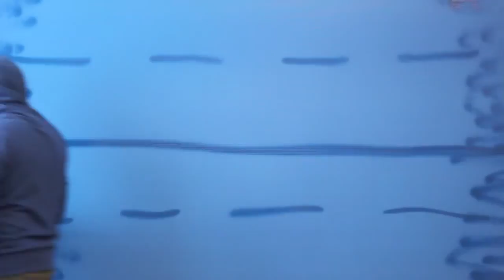YK 365-303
Day 303 in my 365-day Marathon of Art, called YK 365.
This project is made possible with financial assistance from the Nova Scotia Department of Communities, Culture & Heritage.